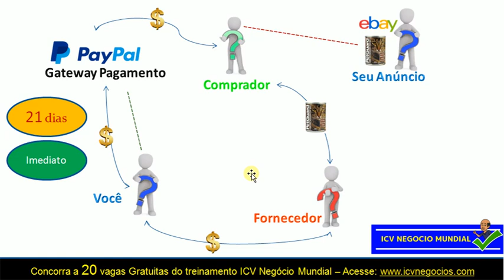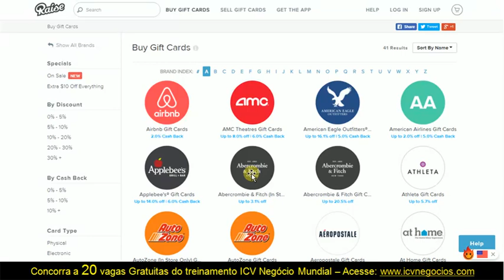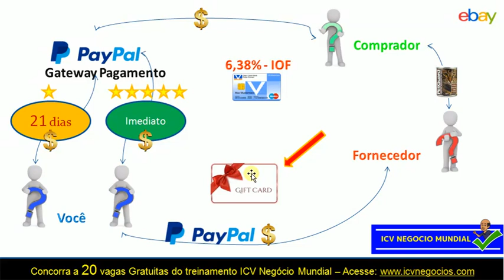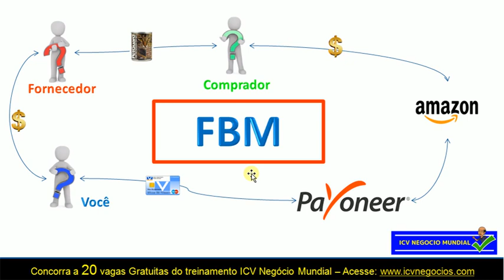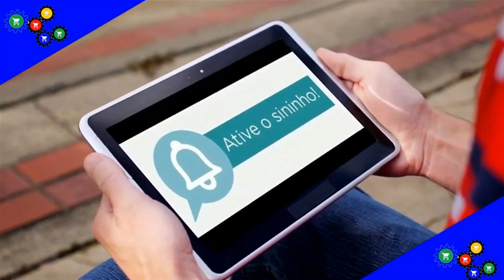Como Lucrar Na Compra Para Vender No Ebay e Amazon EUA | Por Márcio Wenceslau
Como Lucrar Na Compra Para Vender No Ebay e Amazon EUA e deixar tudo automatizado.
Acesse e Concorra a 20 vagas gratuitas para o treinamento ICV Negócio Mundial

Gift cards ajudam muito para economizar nas compras e deixar seu negócio em piloto automático.

Neste vídeo você vai entender como funciona a mecânica de compra e venda no ebay e na Amazon através de Gift cards e software de automação.

Conheça o conteúdo do treinamento da ICV Negócios que inclui também como criar conta no Ebay Europa / Loja Virtual e a compilação de marketing digital com sistema de afiliados ao ecommerce.

Faremos um concurso disponibilizando várias vagas gratuitas para você se tornar aluno com direito a consultoria em nossa área de empresários.

Como comprar no fornecedor é o básico para desenvolver qualquer negócio dentro e fora do Brasil e um dos pontos fortes desse treinamento é a variedade de formas de como conseguir minerar produtos lucrativos de verdade.

Nas datas que o treinamento não abre o concurso, o valor pode estar com desconto, mas, você pode ganhar um ebook de R$97,00 totalmente grátis e ainda fazer parte do grupo VIP de empresários concorrendo a uma das 20 bolsas de estudo disponíveis duas vezes por ano.

Desde a inscrição até a conclusão dos estudos aplicados, não haverá nenhum custo para candidato/aluno.